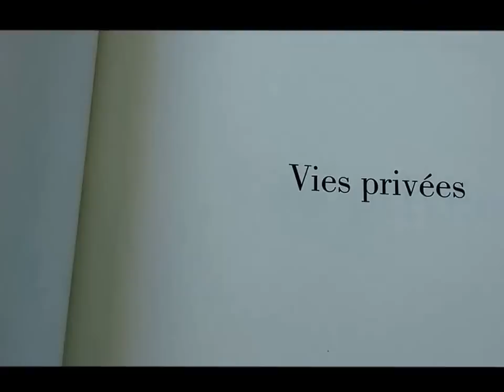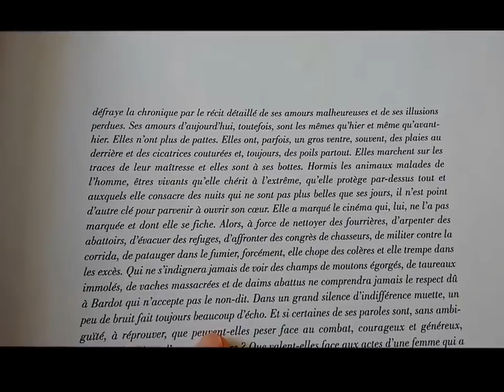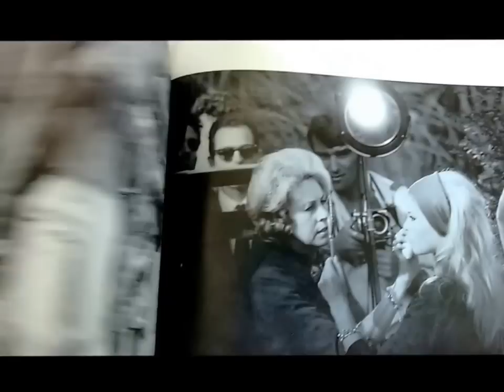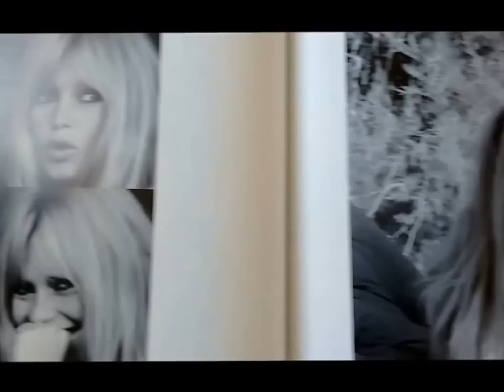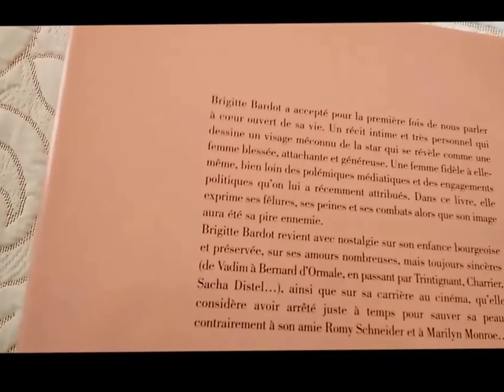Brigitte Bardot Vies Privées Albin Michel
Tribute to Brigitte Bardot and Albin Michel.